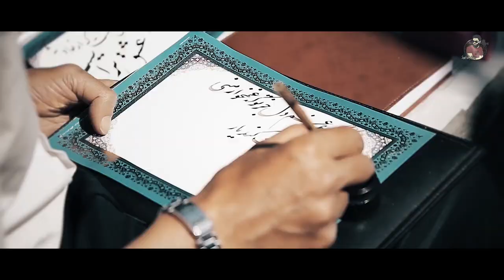Blindness | Tehran 2022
Blindness (Squid Game Remix) | Tehran 2021
Camera, Edit & Vfx: Shahyar Kabiri
Thanks To: Saeedeh Aeeni, Hossein Safari, Arash Shahmohammadi